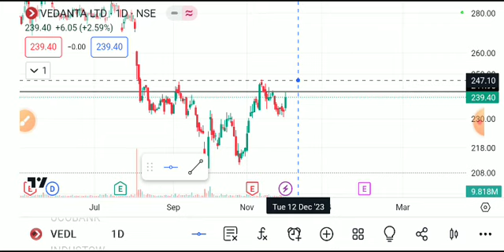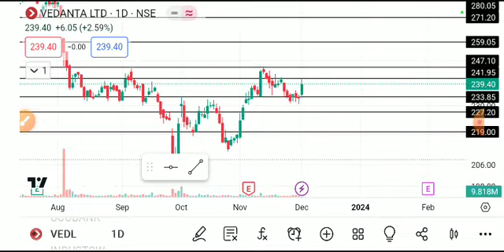vedanta share news, vedanta share latest news, vedanta share news today, Vedanta share